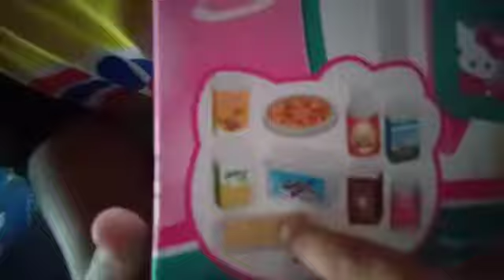unboxing mainan,,,yng mngejutkan